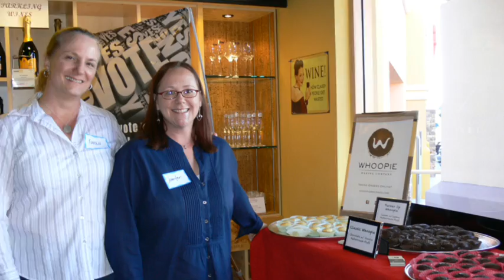First Monday @ Vino 100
ONE Community had a great time networking at Vino 100.  This event featured wine and whoopie pairings from our friends At The Whoopie Baking Co.